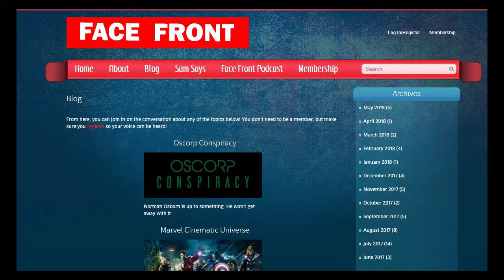Oscorp is Targeting People Now...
Norman Osborn is up to something, and he's not going to get away with it. Head to FaceFrontBlog.com to help me stop him, and end the OscorpConspiracy!